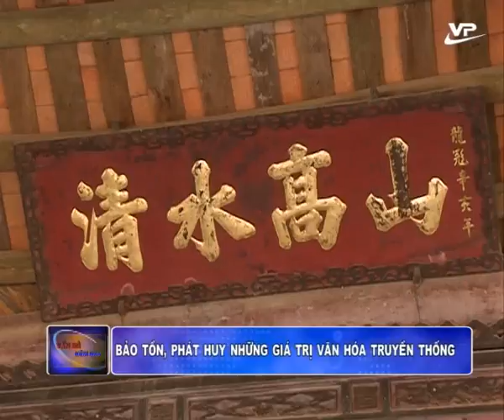Vấn đề hôm nay 12.09.2016